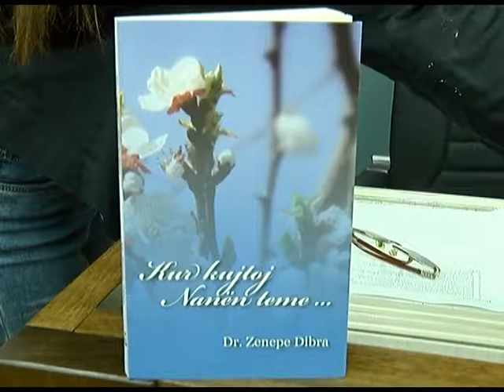“KUR KUJTOJ NANEN TEME”